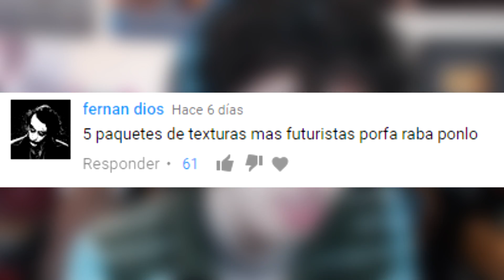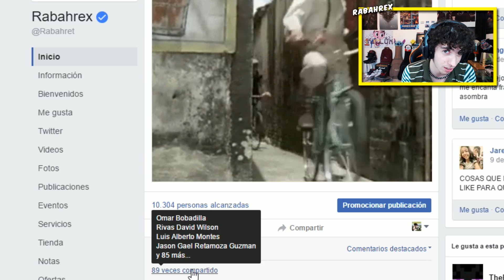Minecraft - 5 Paquetes de texturas MODERNAS que no Creerás que existen en Minecraft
MINECRAFT TOP 5 paquetes de texturas MODERNAS en Minecraft

Curiosidades y SECRETOS de paquetes de texturas que no creerás que existen en Minecraft